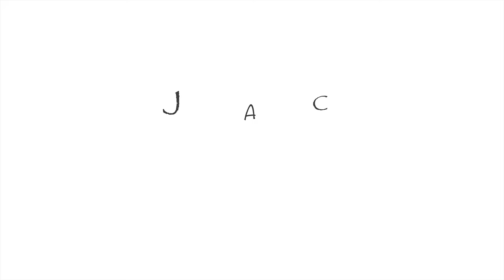The Basketball - Burnaby, BC - Canada | Drone DJI Phantom 3 [4K]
Edited by: Jonathan Andrade Cordova
Editing Software:

Song:
Entre Bombo & Caja - Hip Hop Beat Instrumental [Beats De Regalo Vol. 2] (Prod. Hobiz beatz) Free use